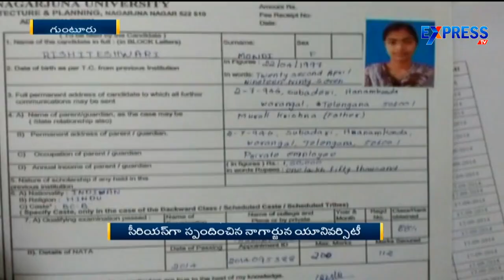Guntur Polices Action On Rushikeswari Suicide Case | Express TV